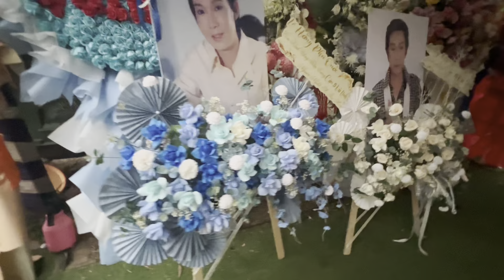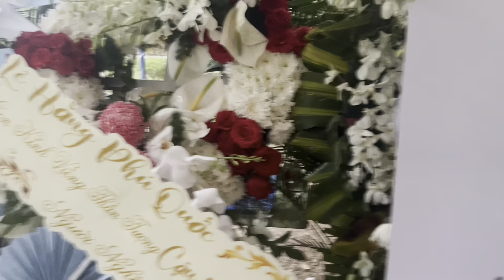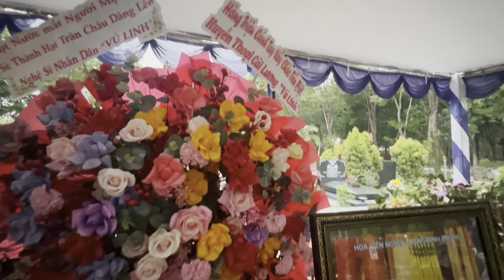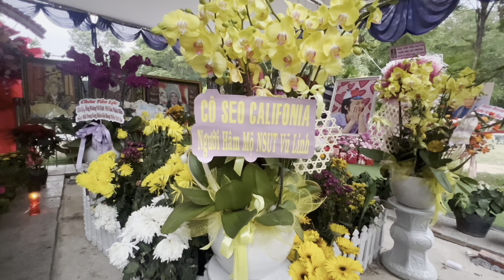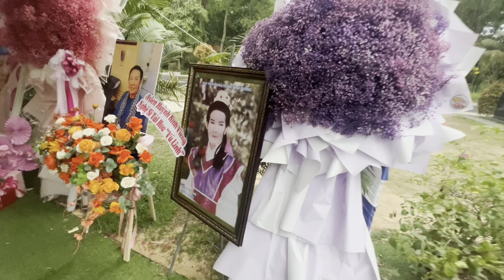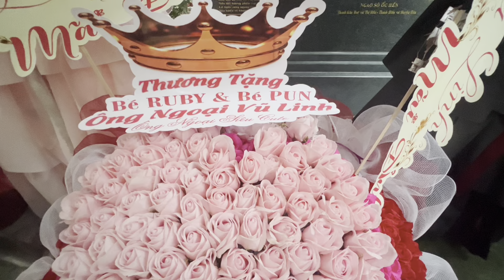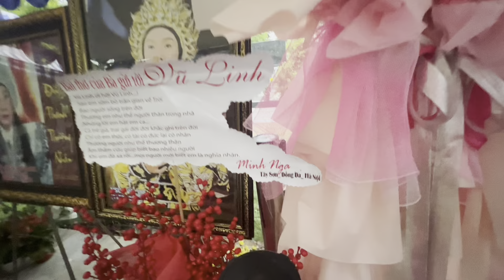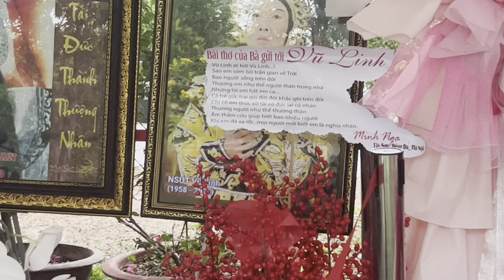Sáng 11/4/2023 Mộ NSUT VŨ LINH"Lạnh Lẽo Lạ Thường" Bất Ngờ Hồn Bay Phách Tán Với Nó!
Sáng 11/4/2023 Mộ NSUT VŨ LINH"Lạnh Lẽo Lạ Thường" Bất Ngờ Hồn Bay Phách Tán Với Nó!duyminhvlog